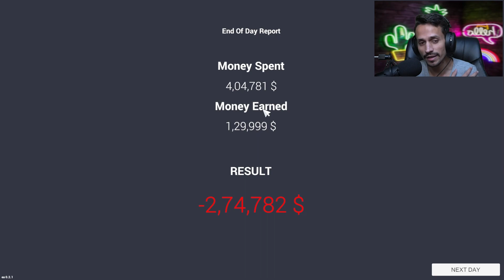मैंने की सबसे सस्ती कार से DRAG RACE || CAR FOR SALE #09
DRAG RACE  || CAR FOR SALE GAMEPLAY #09||  BROWN GAMING